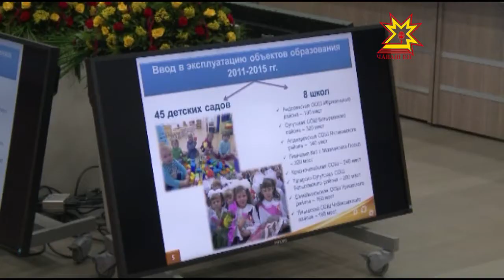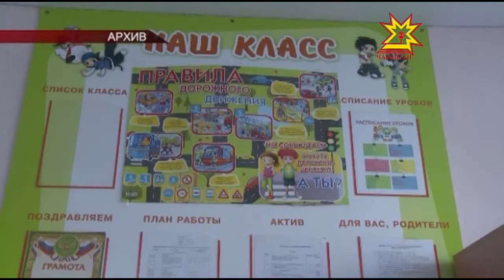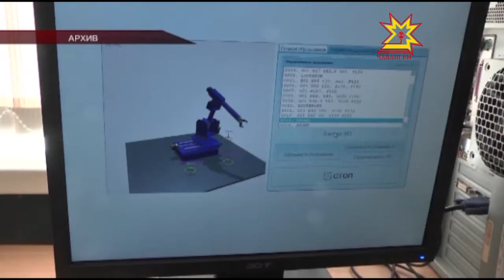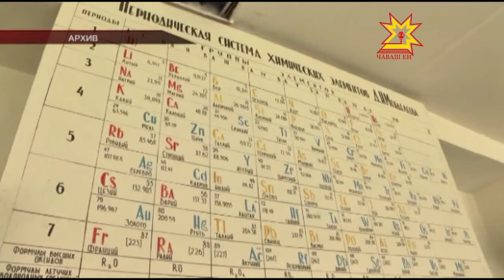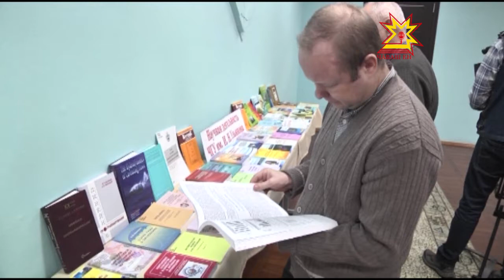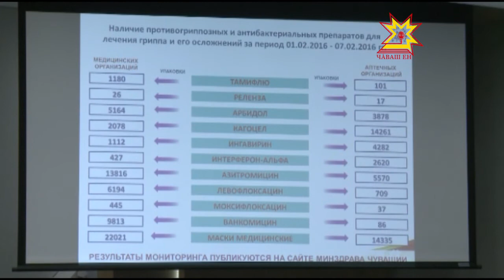Республика 08 02 2016 на русском языке Вечерний выпуск